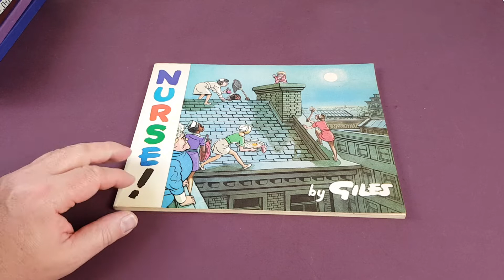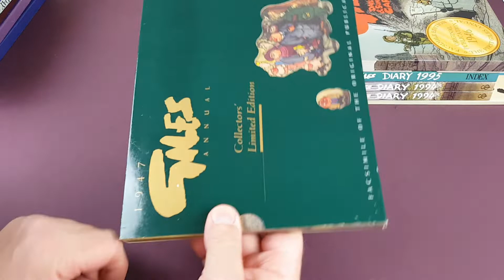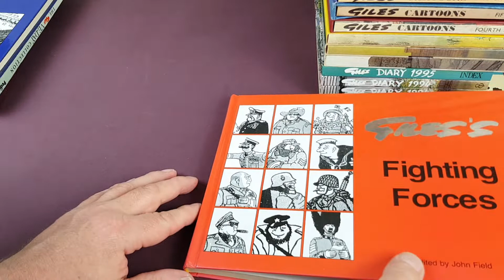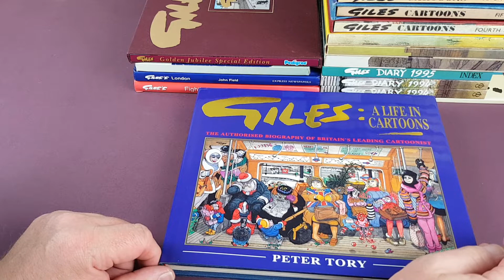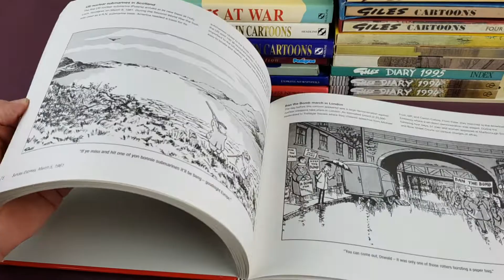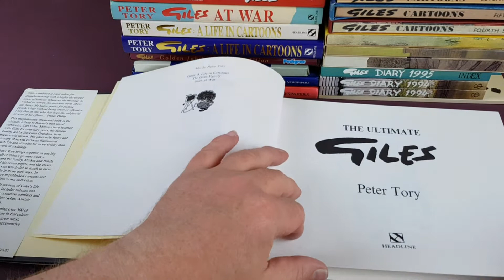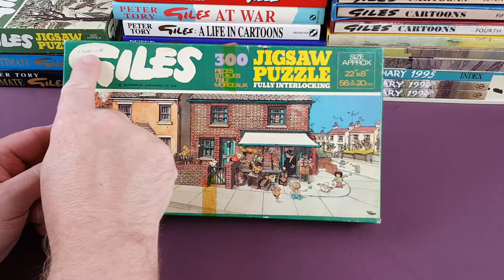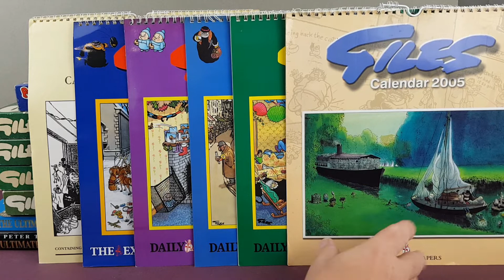Vintage - Giles Annuals - Part 4 - Jigsaws - Calendars - Facsimiles + More!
In this video I take a fourth and final look through my Giles collection. This time, it's the reprint facsimile albums, books looking at Giles' career, jigsaws, calendars and a few other bits and bobs that I have collected over the years.

Or on eBay here;

Buy some of my spare vintage books on eBay right here;

FULL DISCLOSURE